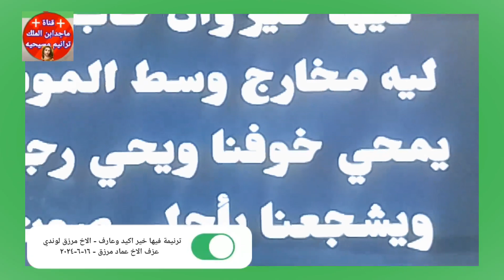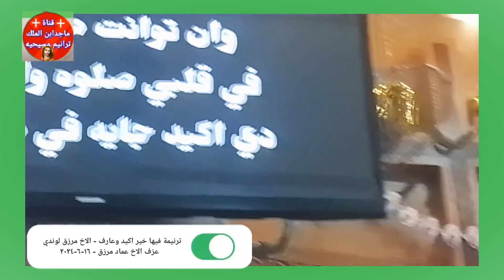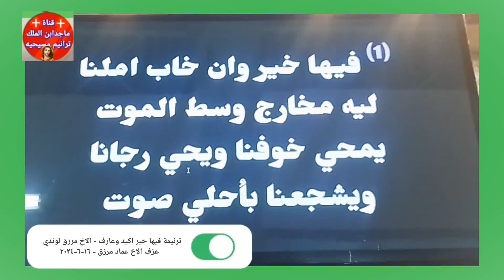ترنيمة فيها خير اكيد وعارف - الاخ مرزق لوندي ترانيم_جديده ريمكس #2024